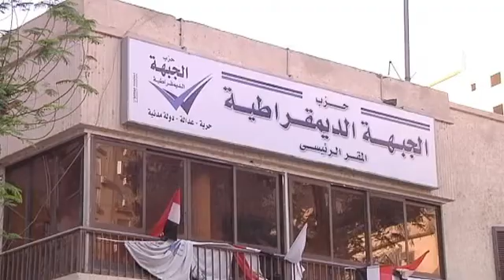Mursi sugiere un aplazamiento de las elecciones generales hasta octubre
El cuartel general de los Hermanos Musulmanes en El Cairo se ha convertido en un campo de batalla.

A sus puertas se enfrentan con violencia los defensores y detractores del presidente, Mohamed Mursi. Las dos partes se acusan de iniciar la espiral de agresiones.

En este contexto de alta volatilidad social, el mandatario egipcio sugirió ayer que las elecciones generales- previstas inicialmente para finales de abril- podrían postponerse hasta octubre.

La plataforma opositora del Frente de Salvación Nacional exige su derecho a manifestarse donde y cuando les plazca:

" Reconocemos el derecho del movimiento islamista a manifestarse frente a la Ciudad de los Medios, pero nosotros también tenemos derecho a protestar frente a la sede de los Hermanos Musulmanes, porque es el principal centro de Gobierno. Así es la democracia, y usted que trabaja en Euronews supongo que lo sabrá"

En su último discurso, Mursi condenó estas manifestaciones en términos muy duros y amenazó con cerrar los medios de comunicación que se dediquen- dijo- a propagar mentiras y falsas acusaciones.

Mohamed Sheikh Ibrahim
euronews, El Cairo:

" Las agresiones contra periodistas, las detenciones de activistas y la amenaza de llevar ante la Justicia a los líderes opositores son elementos que, según los detractores de la política de Mohamed Mursi, ponen en peligro la democracia en Egipto. Mursi responde que la democracia es inocente de todo acto de violencia y de sus instigadores"